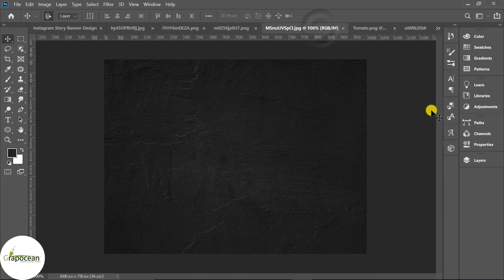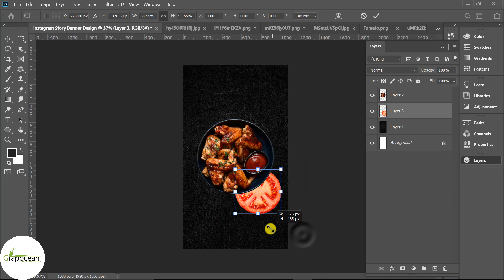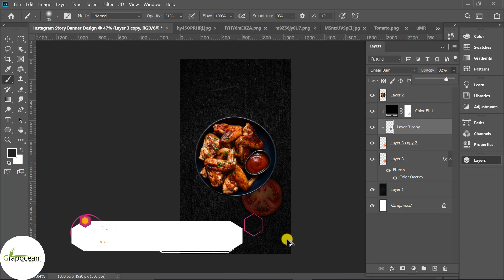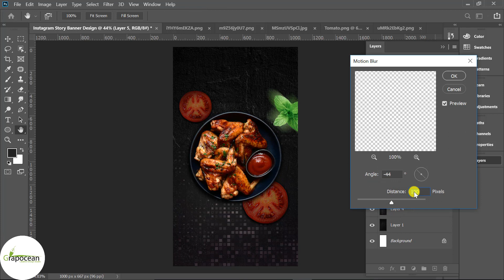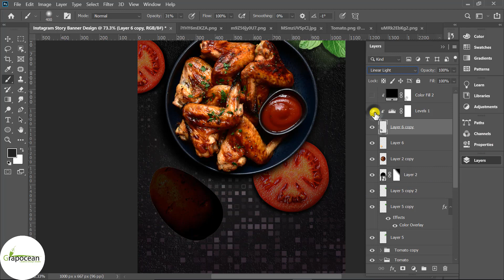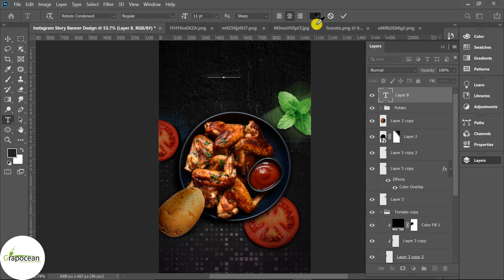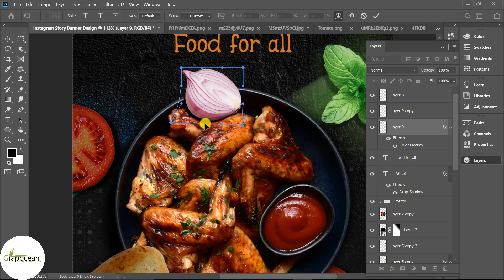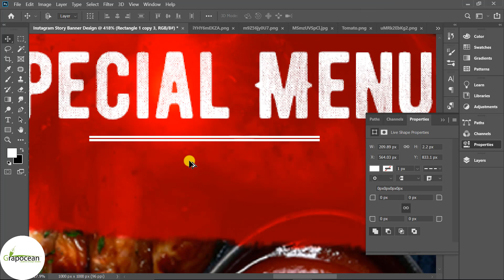How to Make Creative Instagram Ad Banner | Adobe Photoshop Cc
This tutorial is about making a creative social media ad banner design in Adobe Photoshop CC. In this tutorial, I will show you step by step how to create an Instagram story banner in Adobe Photoshop. Try to watch my all tutorials.